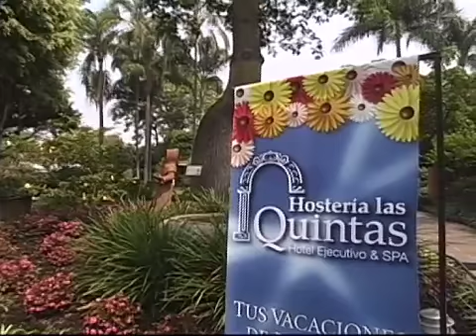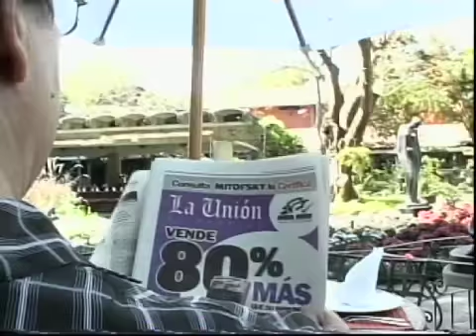tribuna coronato y cruz roja.mov